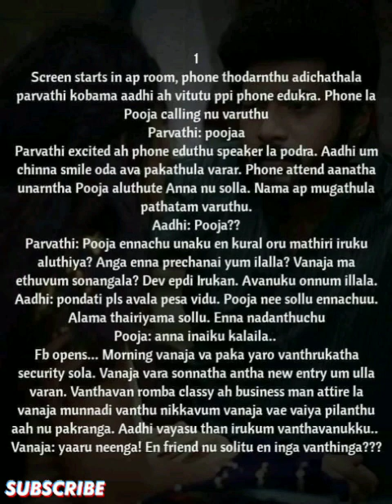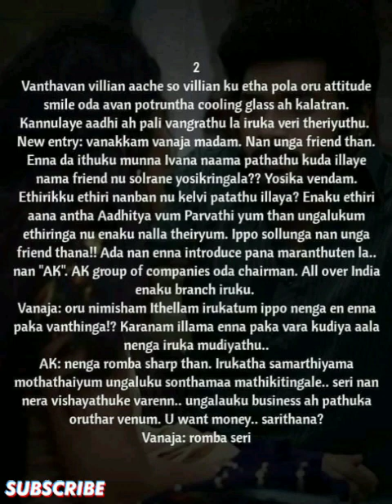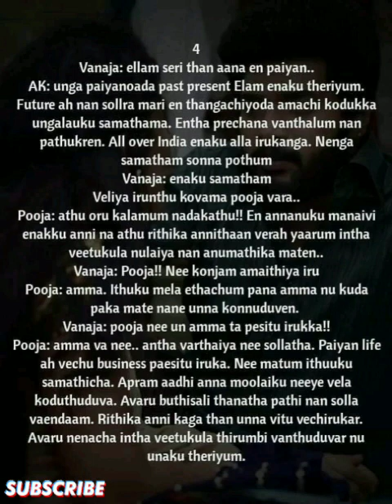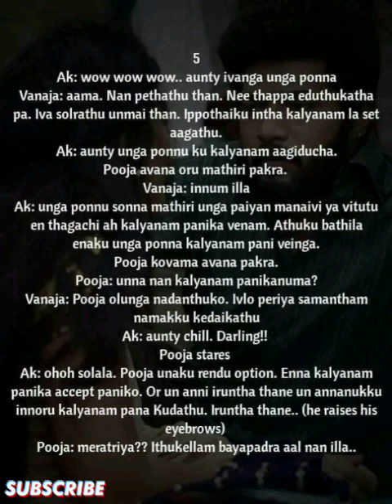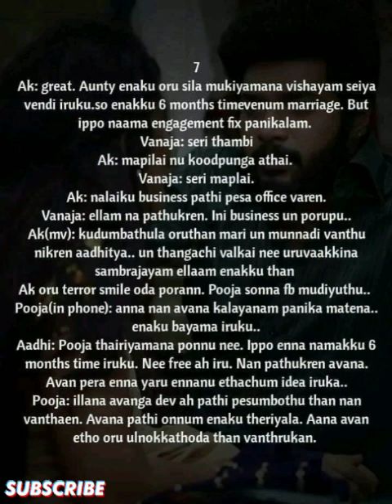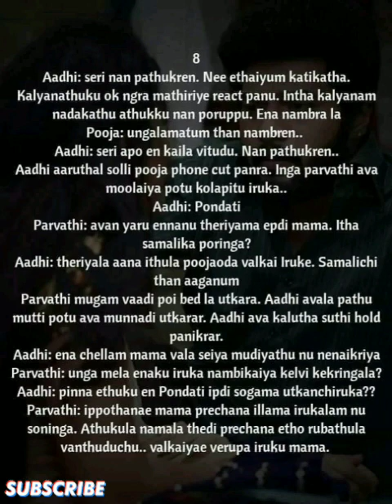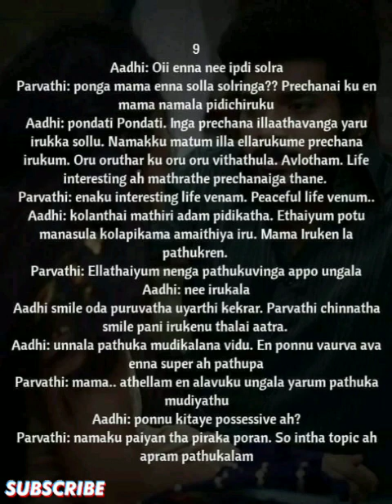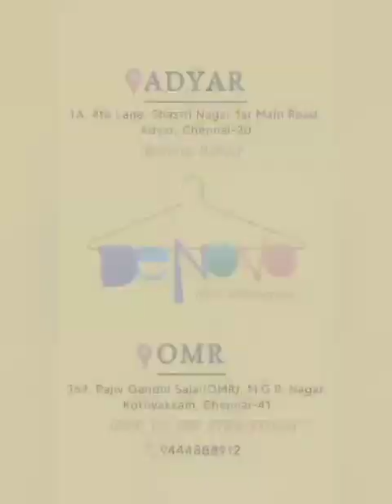Iravaga Nee Nilavaga Naan || Episode 264(Part-1) || AP Tale Time